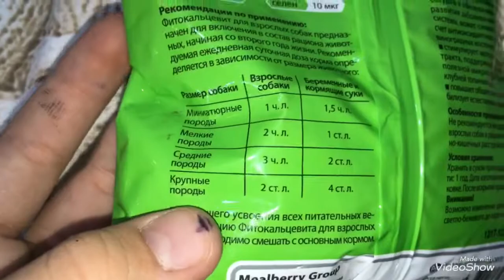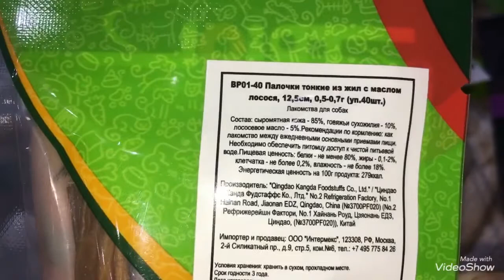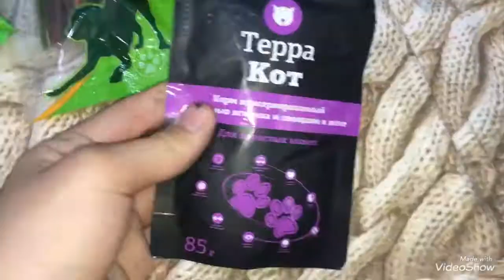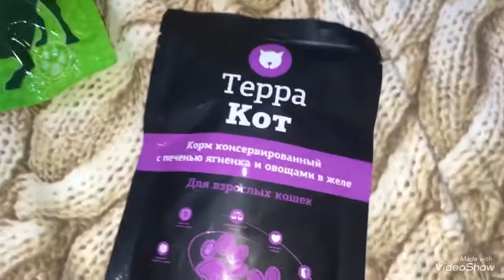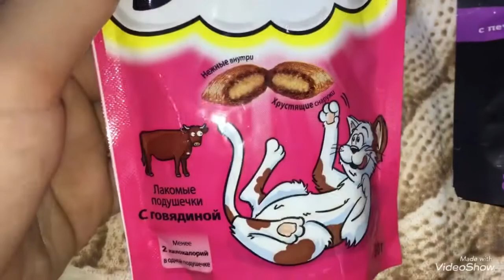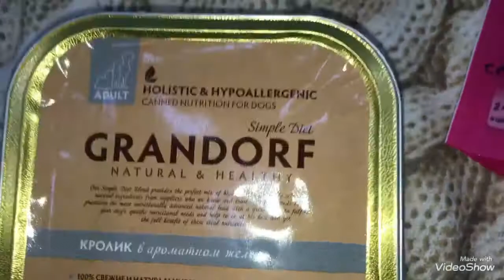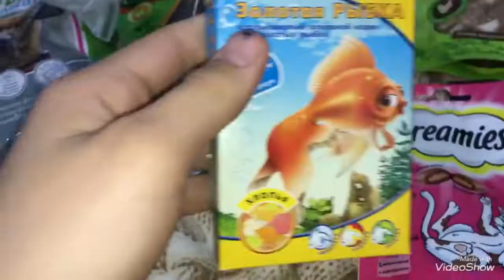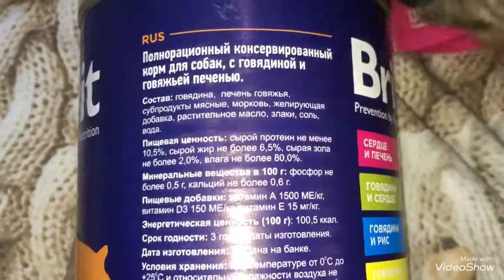БОЛЬШИЕ ПОКУПКИ ИЗ ЗООМАГАЗИНА